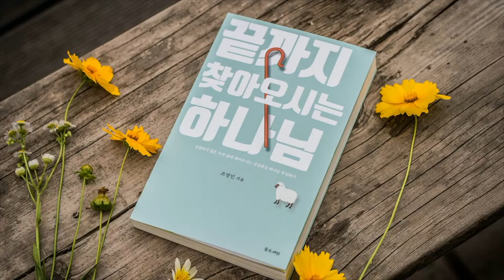한국교회와 목회에 대한 고찰!(with 조영민목사)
바른미디어 라이브 ‘바이브’ 초대 손님은
조영민 목사님(나눔교회)이십니다.

내수동교회, 분당우리교회에서 청년부를 담당하셨고 현재 나눔교회 담임목사로 사역 중이십니다.

한국교회와 목회에 대한 다양한 이야기를 나눕니다.